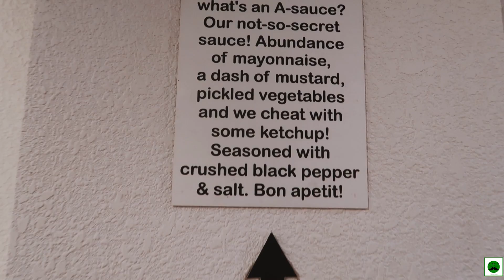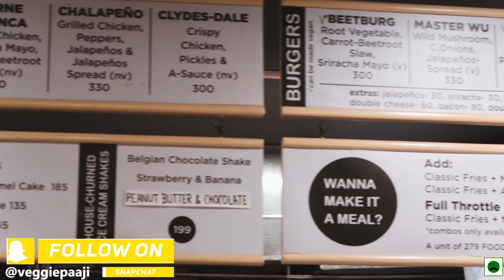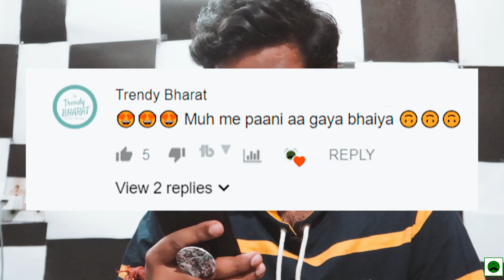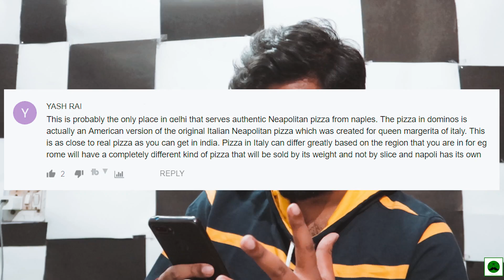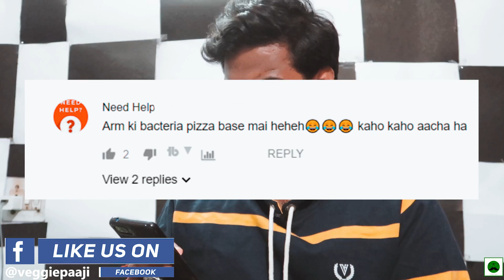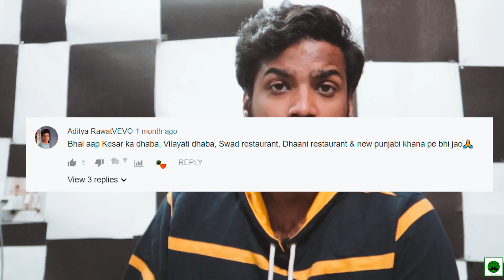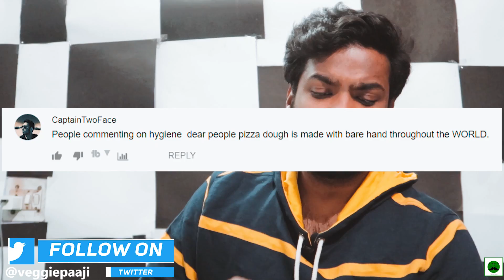Better Than McDonalds? Best Burger in India?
In this video, I will show the best Burger in India in Vegetarian and Vegan Options. Making the Burger Fresh Changes everything and that's what we are going to eat today.
Making Veg Burgers is not an Easy task and today we are eating Vegetarian And Vegan Burgers. Today, I'll try freshly made Mushroom and Blue Cheese and Beetroot burgers.
In case you know any good burgers, do let me know in comments down below.

If you like 'Better Than McDonalds? I upload vegetarian food four times a week.

Youtube.com/veggiepaaji

Shop No 47, Main Market, Block A, Defence Colony, New Delhi, Delhi 110049

Apka Favourite Burger kaunsa hai? Kya aapko yeh wala Burger pasand aaya? Comments main batao jaldi jaldi.